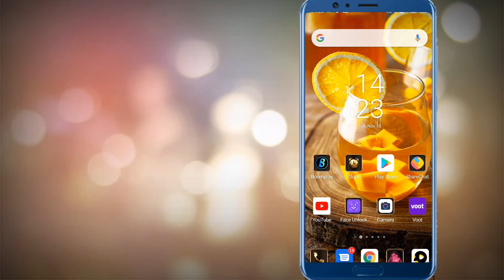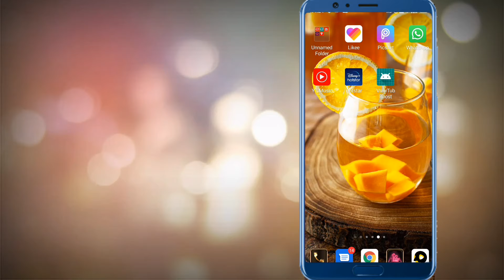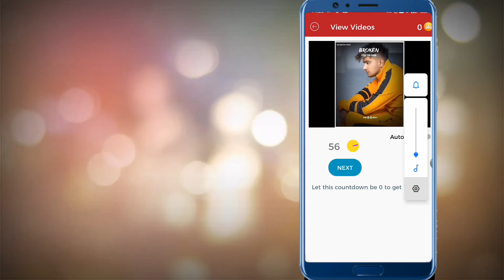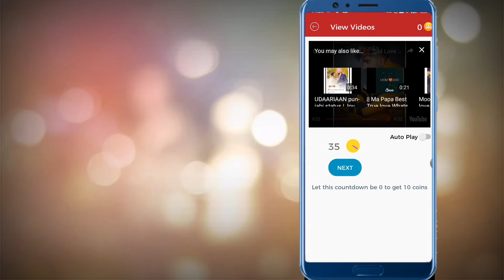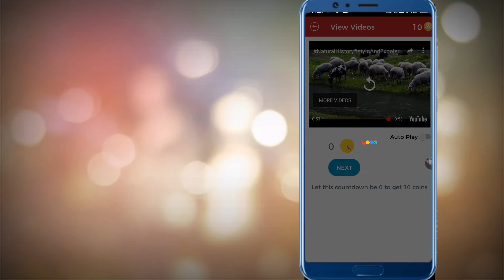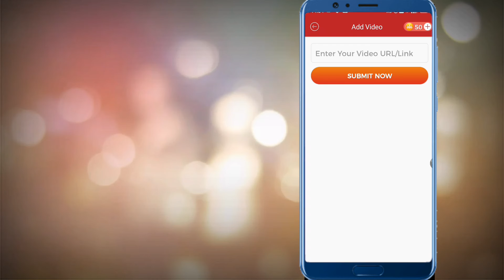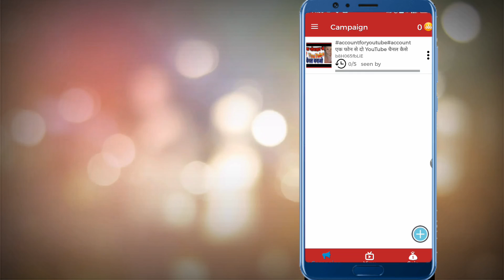Live Proof | 4000 Subscribers in 1 day | increase Subscribers | how to grow YouTube channel fast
increasesusbcribers

app link 🖇️ me comment box me de di hu jao dawnload kro bhut use ful video hai aapke liye .

editing By (Ananya Rauniyar)